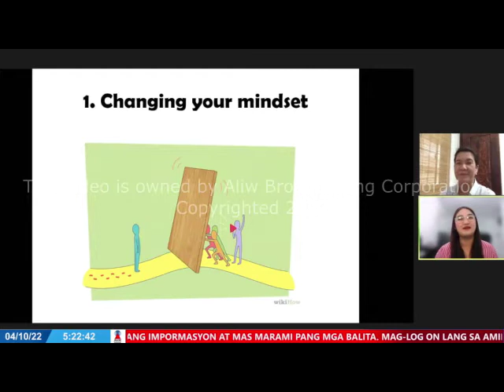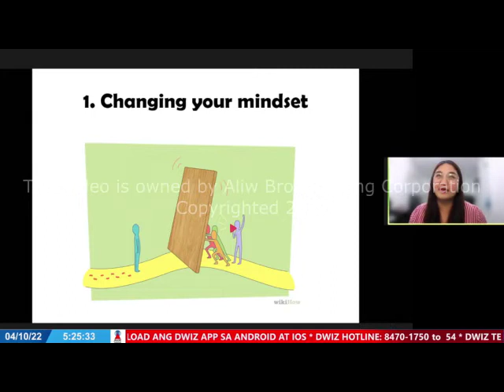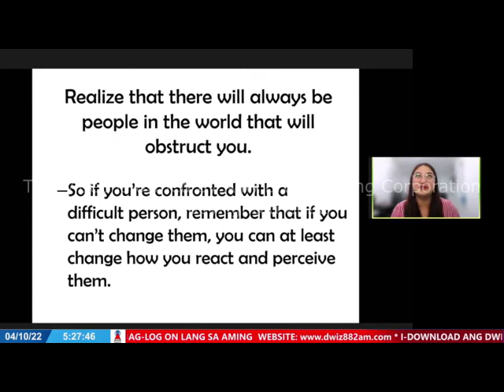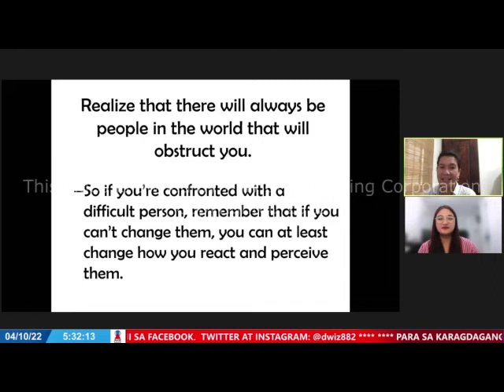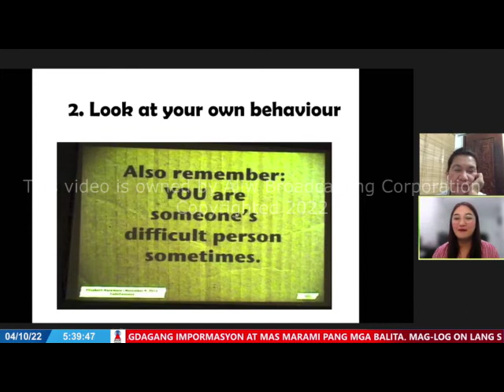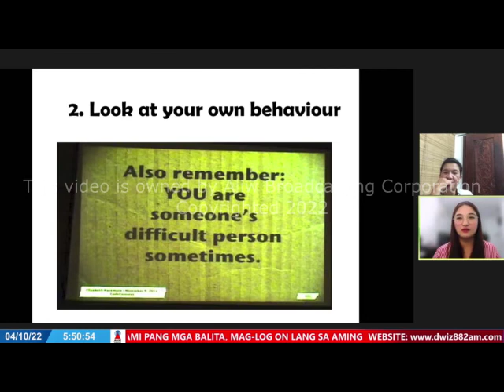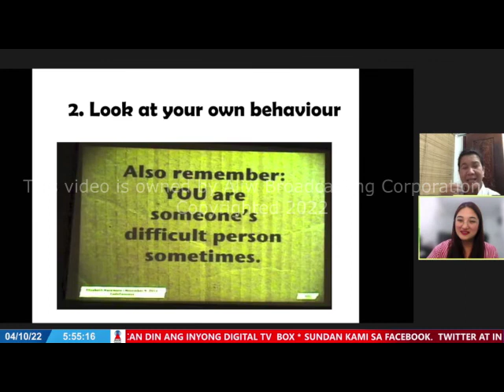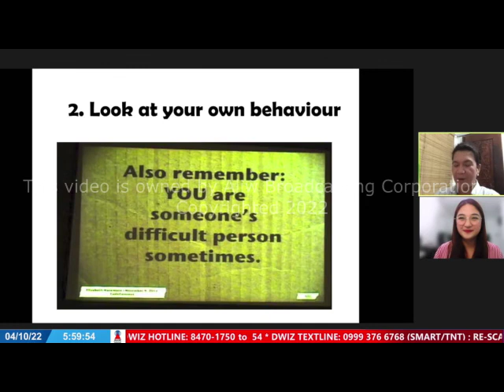OCTOBER 04, 2022 - BEYOND BUHAY METRO